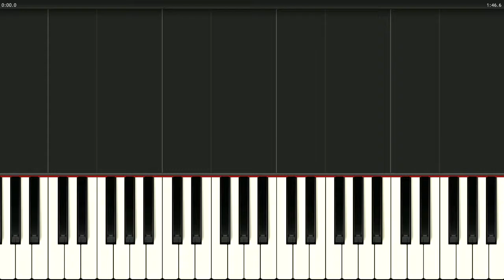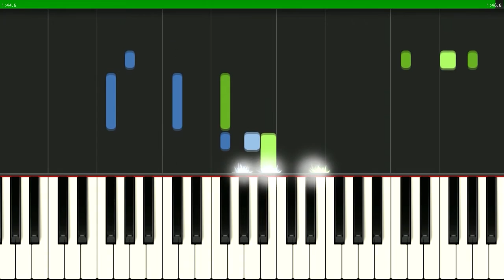Magura cover (Brazzaville in Istanbul)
Magura Brazzaville